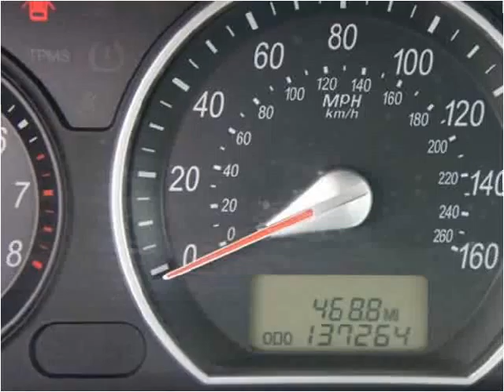2008 Hyundai Sonata Used Cars Linden NJ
This 2008 Hyundai Sonata is available from Arrow Motors.